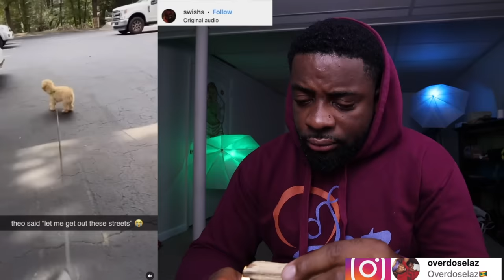We All Have That One Co-Worker